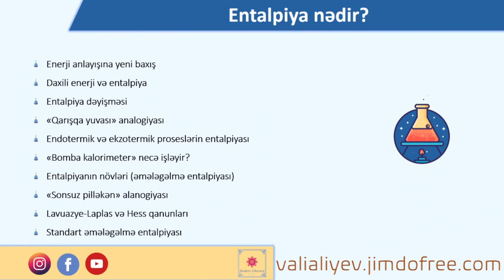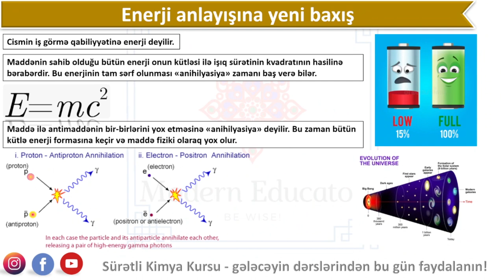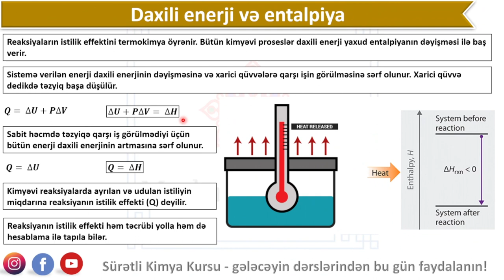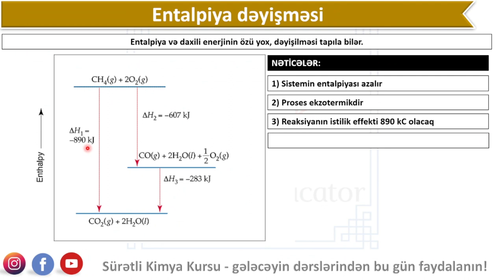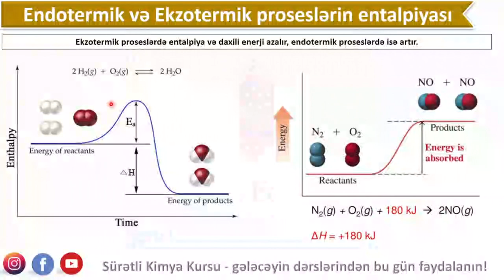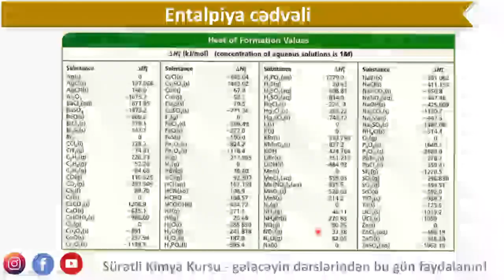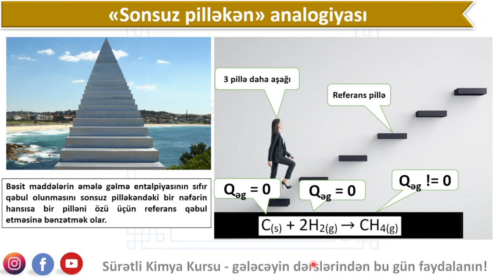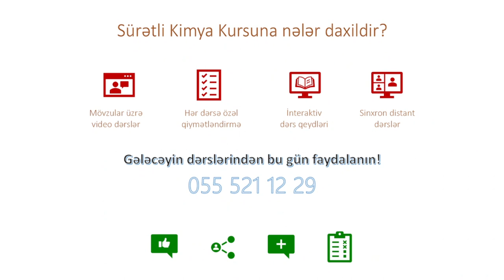Termokimya Entalpiya Daxili Enerji Hess Qanunu Lavuazye - Laplas Qanunu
Bu mövuda:
Enerji anlayışına yeni baxış
Daxili enerji və Entalpiya
Anihilyasiya
Antizərrəciklər
Antimaddə
Entalpiya dəyişməsi
«Qarışqa yuvası» analogiyası
Endotermik və ekzotermik proseslərin entalpiyası
«Bomba kalorimeter» necə işləyir?
Entalpiyanın növləri
Əmələgəlmə entalpiyası
«Sonsuz pilləkən» alanogiyası
Lavuazye-Laplas qanunu
Hess qanunu
Standart əmələgəlmə entalpiyası